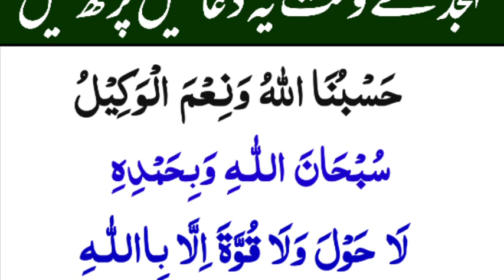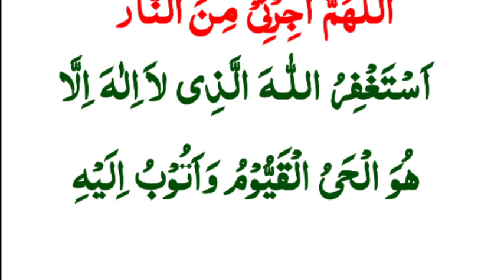tahajud k waqat 6 best duain baghe janat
tahajud k waqat 6 duain baghe janat